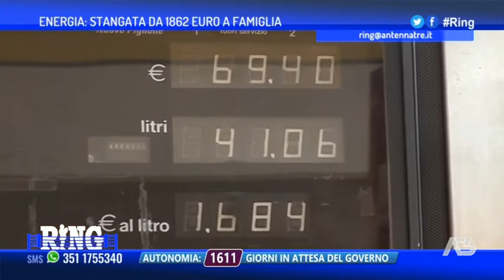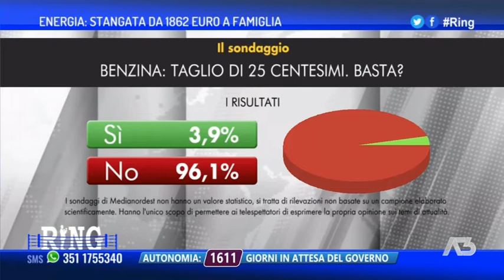RING | 21/03/2022 21:14